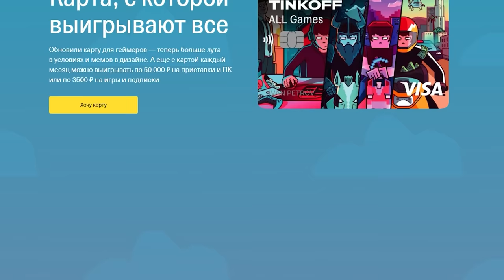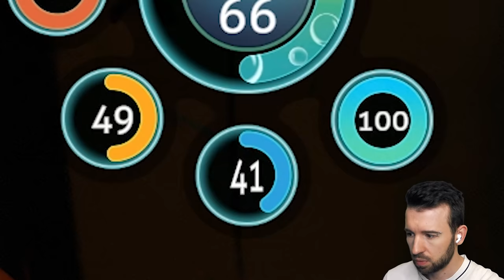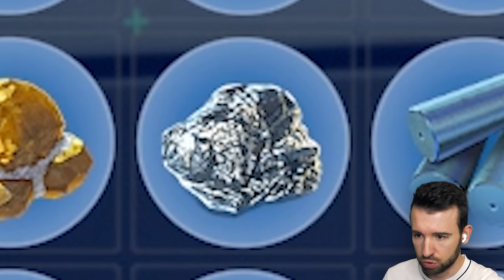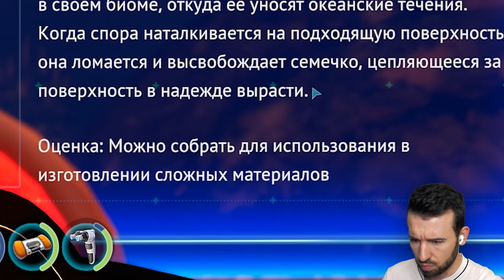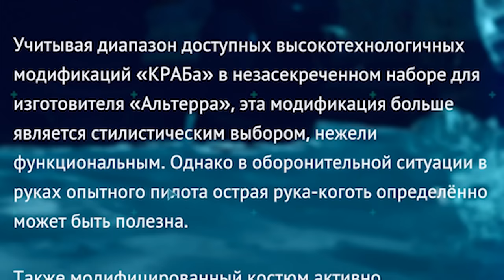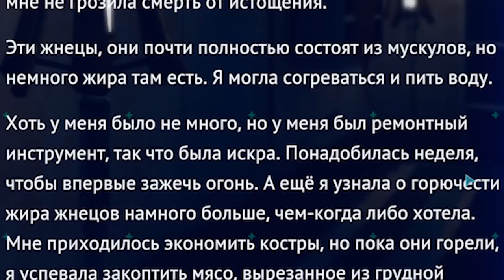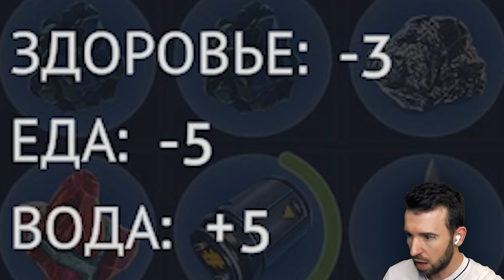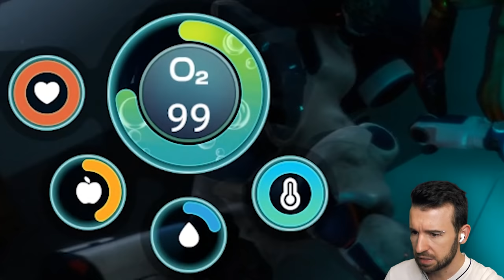SUBNAUTICA СДЕЛАЛА МЕНЯ ШАХТЁРОМ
В Subanutica Below Zero я опускаюсь в подводную шахту. Subanutica Below Zero Прохождение #4